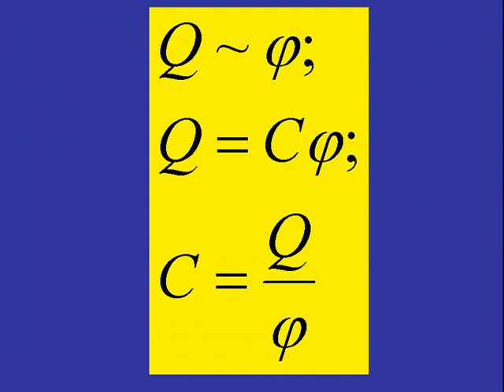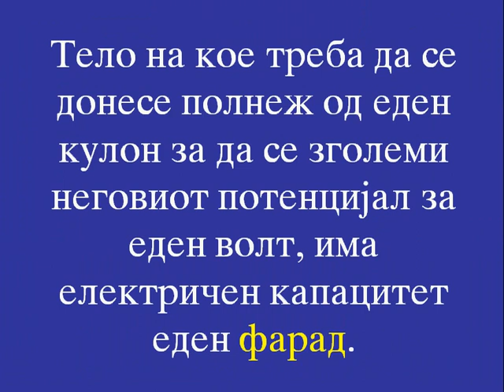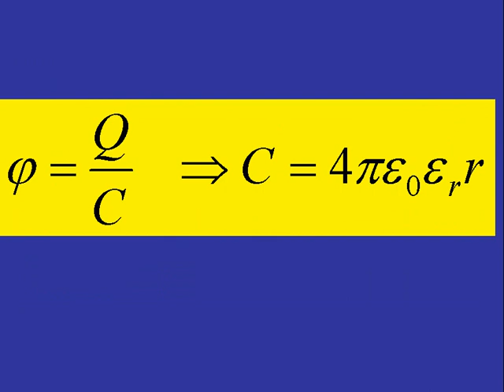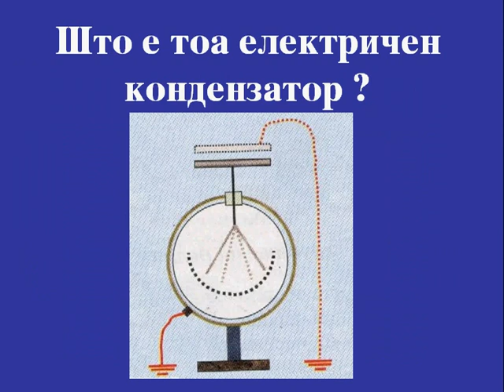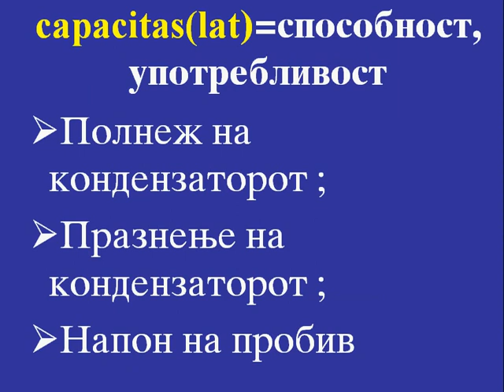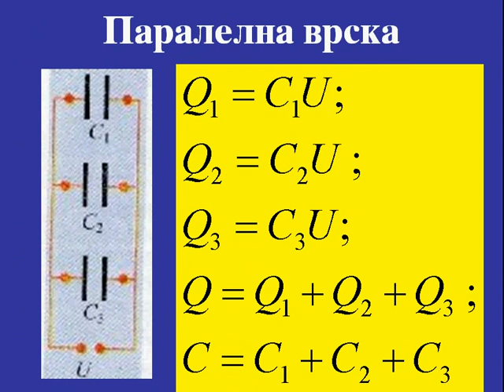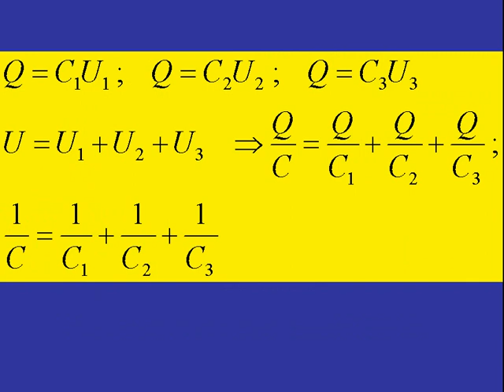ELEKTRICEN KAPACITET KONDENZATORI , Capacitance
Zoran Stojanovski, profesor po fizika vo SOU " Koco Racin " - Sveti Nikole, Republika Makedonija